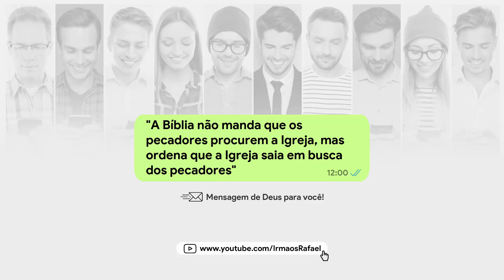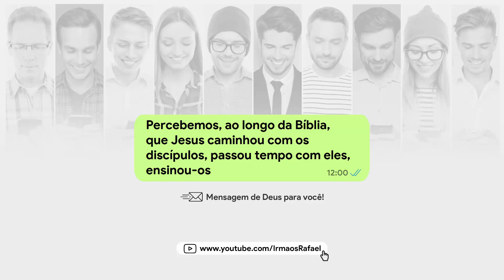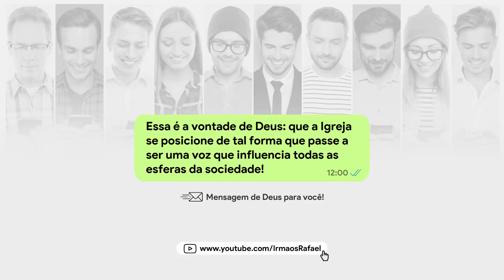CHAMADOS PARA FORA